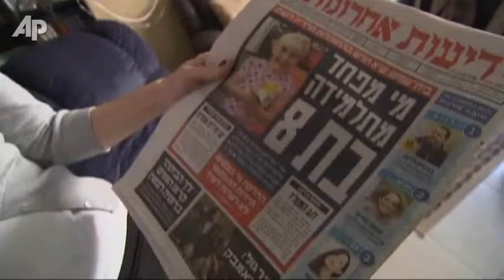Young American Girl Target of Extremist Jews in Israel